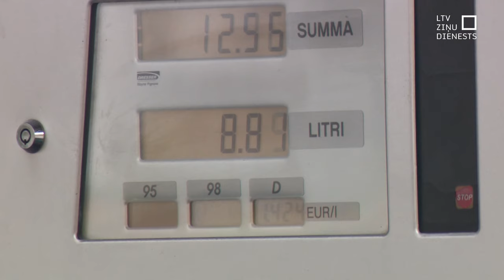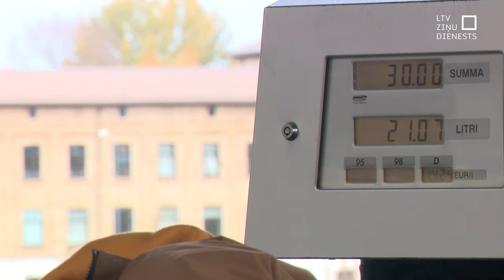Tuvākajos gados gaidāms ievērojams degvielas cenu kāpums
Valsts budžeta projekts paredz, ka par degvielu nākamgad un aiznākamgad būs jāmaksā vairāk. Taču šis pieaugums būs niecīgs salīdzinājumā ar kāpumu, kas gaidāms no 2027. gada. Spēkā stājoties jaunām Eiropas Savienības prasībām par zaļināšanos, degvielas litra cena tuvāko gadu laikā varētu pieaugt pat par vairākiem desmitiem centu.